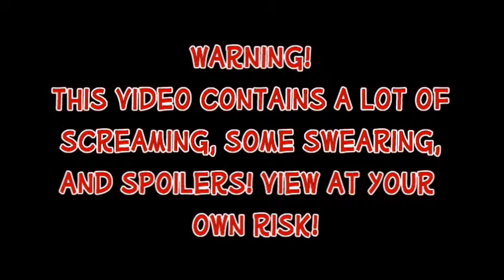F.E.A.R. 2-Exploding Rats!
In this F.E.A.R. 2 episode I shoot a rat to only find it to explode! All feedback is appreciated!